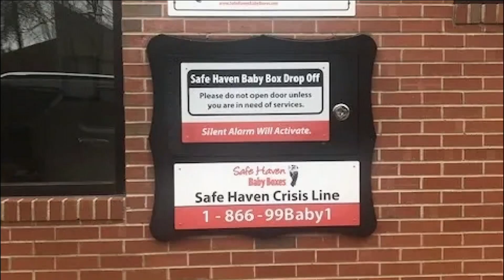The 'Baby Boxes' Bill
The Baby Boxes bill is a bill that Florida lawmakers are considering that would expand the amount of time parents have to surrender their newborn baby at a safe location.